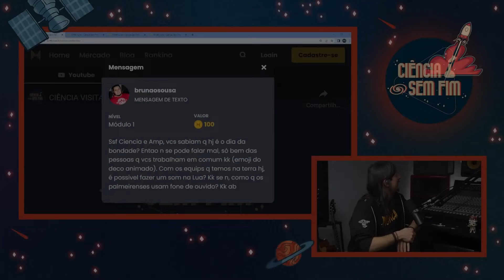COMO O SOM SE PROPAGA NA LUA - CIÊNCIA COM AMPLIFICA l Cortes Podcasts - Cortes do Grilo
SIGA NOSSO PERFIL NO INSTAGRAM @cortesdogrilo